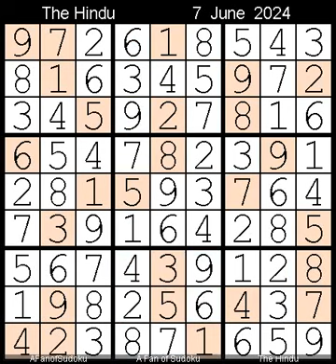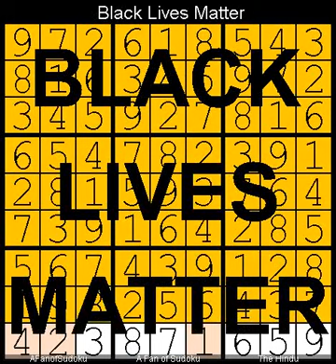How to Solve The Hindu Sudoku Hard 7 June, 2024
Description

- Cheers

سودوكو
ซูโดกุ
数独
스도쿠
судоку
सुडोकू
സുഡോകു
סודאָקו
ਸੁਡੋਕੁ
சுடோகு